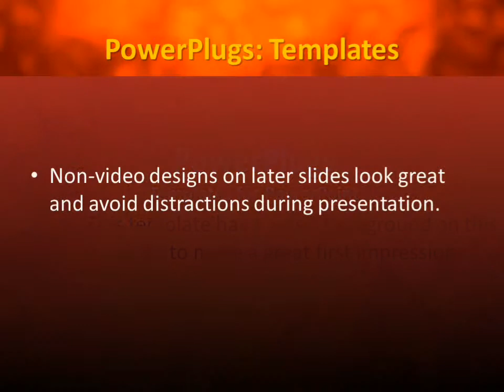Abstract-10-13_VT_co_09 CrystalGraphics.com PowerPoint Video Enhanced Templates